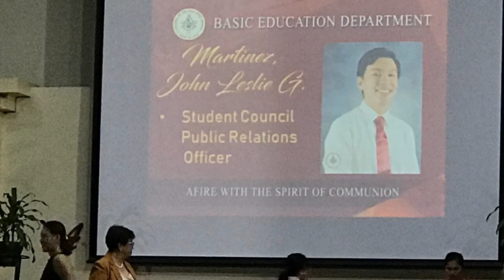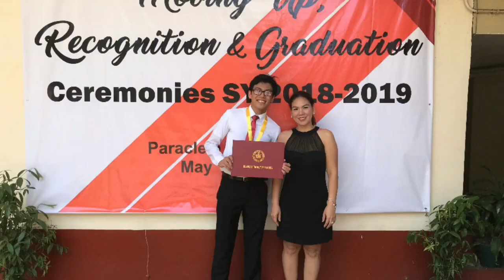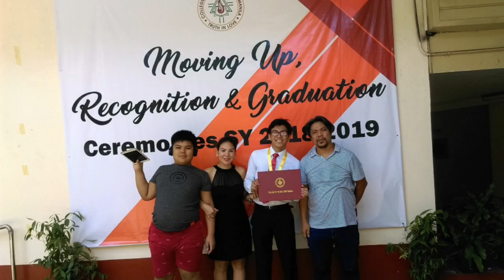Kuya Janlei Moves Up From Junior High TheMartinezTV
Kuya John Leslie finished his Junior High at College of the Holy Spirit Manila and about to start a new chapter at San Beda University.